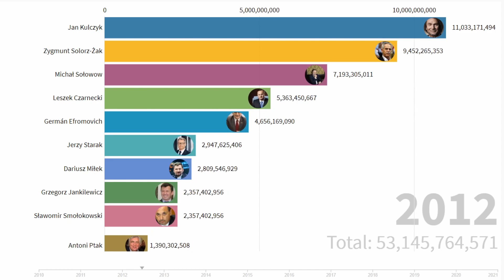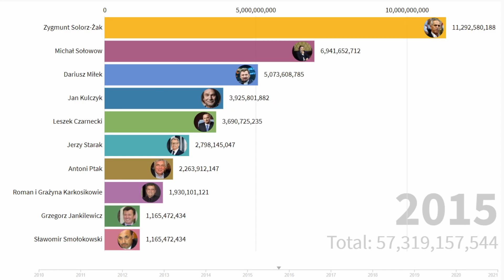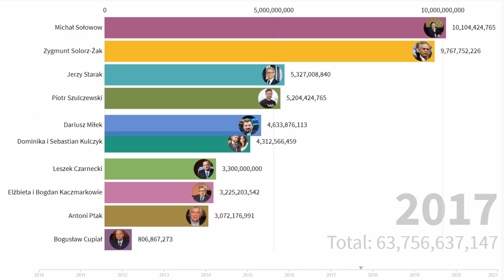TOP 10 NAJBOGATSZYCH POLAKÓW (2010-2020)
Najbogatsi ludzie w Polsce od 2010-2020.
Film ukazuje porównanie 10 najbogatszych Polaków w poszczególnych latach.

trend, porównanie, sławni ludzie